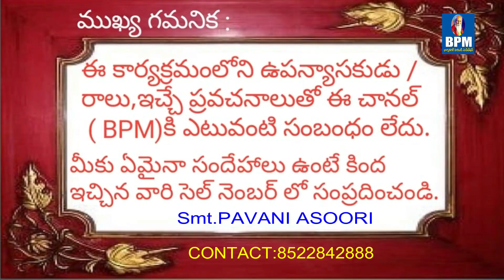అల్లకల్లోలంగా ఉన్న నా జీవితాన్ని ధ్యానం ద్వారా సరిచేసుకున్నాను అంటున్నారు వినండి /PAVANI ASOORi/BPM